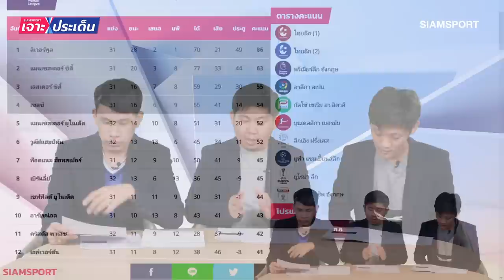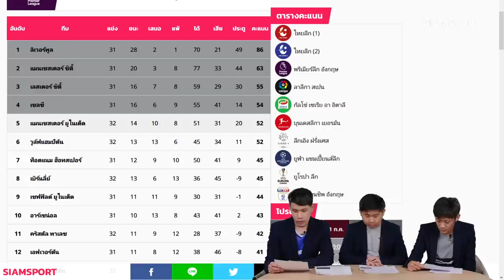ปรีวิวพรีเมียร์คืนพฤหัสบดี! บิ๊กแมตช์เรือชนหงส์,ไก่เยือนดาบคู่ | Siamsport เจาะประเด็น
ปรีวิวพรีเมียร์คืนพฤหัสบดี! บิ๊กแมตช์เรือชนหงส์,ไก่เยือนดาบคู่ ไปวิเคราะห์แบบจัดเต็มได้ในรายการ Siamsport เจาะประเด็น